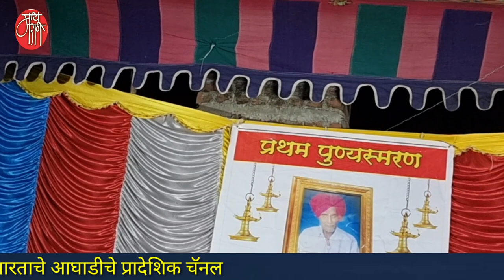marathi song,माधव पांचाळ, madhav panchal,मराठी गीत,marathi bhajan,gavlan,भजन,भक्तिगीत,भावगीत,गवळणी,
माधव पांचाळ  ..  लातूरच्या जळकोट तालुक्यातील चेरा येथील रहिवासी असलेले माधव हे ढोलकीपटू म्हणून परिचित असले तरी ते उत्तम गायकही आहेत.
त्यांनी सादर केलेले हे सरकारवर सवाल उपस्थित करणारे सुपरहिट मराठी गीत खास आपल्यासाठी.

'माय मराठी '.
मायबोलीचं महाचॅनल. !!

mai Marathi...
the biggest channel of the mothertoung.
-rajesaheb kadam